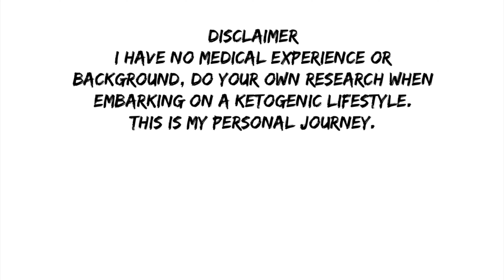Feeling like a failure? | Need to get back on track? | Just being Keto.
Finding it hard to stay on track, it’s the first of April and I’m still finding it difficult to stay on the program, trying fasting and coming undone at the end of the day. How can I strategise to prevent the same things happening next week? looking at some self help mentoring and planning my evenings different to prevent my danger times turning into full blown binges. Who said dieting was easy! Staying Keto all week is my focus for the forthcoming week and getting back on track one day at a time.